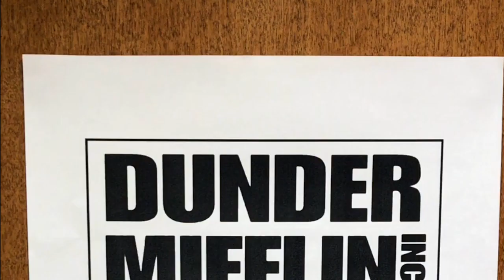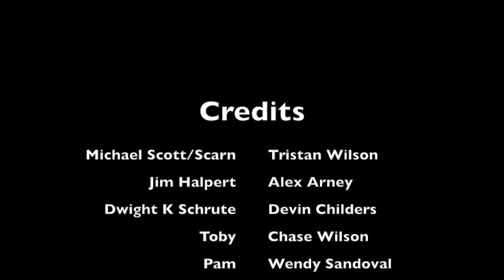THE OFFICE SEA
Manchester University Student Education Association